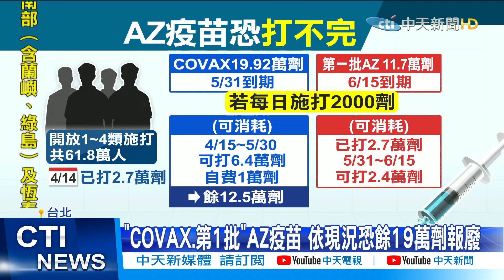【每日必看】自費疫苗詢問度高 開放預約時間4/16商議@中天新聞CtiNews 20210416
自費疫苗詢問度超高! 幾家指定醫院在指揮中心宣布後電話響不停，但開放預約時間未定，要等週五指揮中心跟醫院開會後才會決議。自費疫苗21號開打，萬一現有的疫苗到期，第二劑能不能接得上?，莊人祥表示，沒說6月前不會有AZ疫苗進來，請大家放心。只不過，現有兩批疫苗的效期最多只剩兩個月，以目前的施打速度估算，恐怕會有19萬劑，面臨報廢危機。

歌名: Sunspots
作者: Jeremy Blake
類型: Dance & Electronic
氣氛: Happy Music